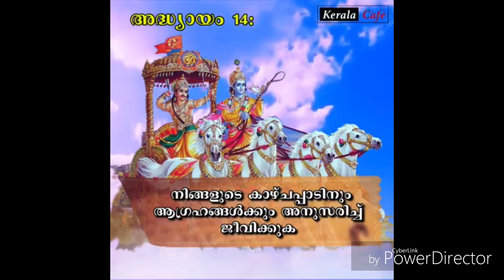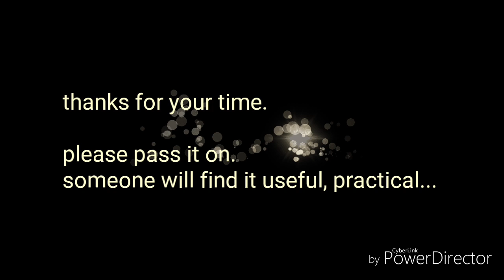ഭഗവദ് ഗീത --90 സെക്കൻഡ്സ്